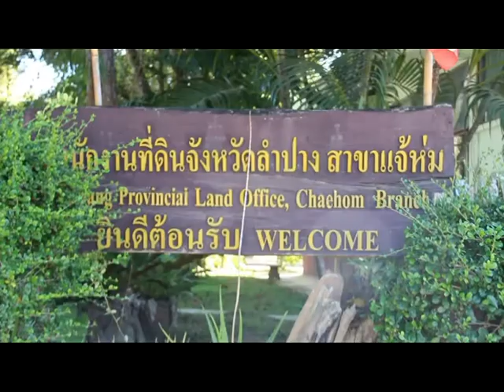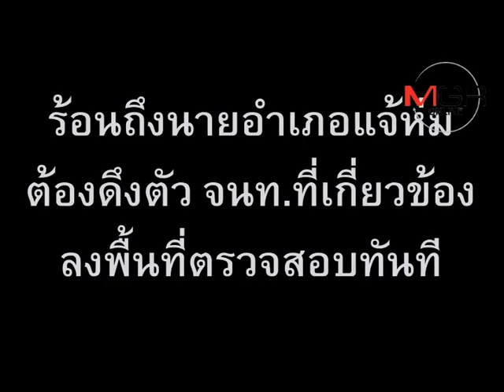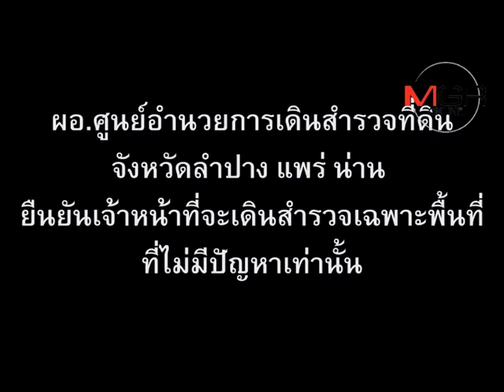ส่อรอยาว..ศูนย์เดินสำรวจที่ดินฯ ยังไร้เดินออกโฉนด “เมืองมาย-แจ้ห่ม”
26/01/2018 ส่อรอยาว..ศูนย์เดินสำรวจที่ดินฯ ยังไร้เดินออกโฉนด “เมืองมาย-แจ้ห่ม”

ลำปาง - ชาวบ้านตำบลเมืองมาย อ.แจ้ห่ม ส่อรอยาว ผอ.ศูนย์อำนวยการเดินสำรวจที่ดินฯ ยันจะเดินสำรวจออกโฉนดเฉพาะพื้นที่ที่ไม่มีปัญหาเท่านั้น